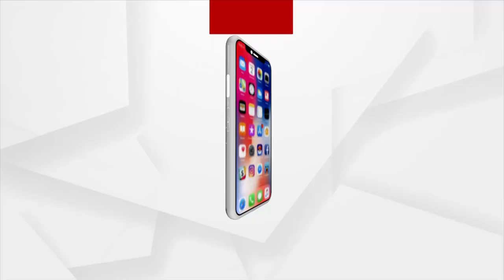ସମ୍ଭାବ୍ୟ ବାତ୍ୟା ୧୦ ତାରିଖ ସୁଦ୍ଧା ଛୁଇଁପାରେ ଆନ୍ଧ୍ର ଓଡ଼ିଶା ଉପକୂଳ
ଆଣ୍ଡାମାନ ସାଗରରେ ସୃଷ୍ଟ ଲଘୁଚାପ ଅଧିକ ଘନୀଭୂତ ହୋଇ ୱେଲ୍ ମାର୍କଡ ଲୋ ପ୍ରେସରରେ ପରିଣତ ହୋଇଛି। ପରବର୍ତ୍ତୀ ୧୨ ଘଣ୍ଟା ମଧ୍ୟରେ ଏହା ଉତ୍ତର ପଶ୍ଚିମ ଦିଗରେ ଗତି କରି ଦକ୍ଷିଣପୂର୍ବ ବଙ୍ଗୋପସାଗରରେ ଅବପାତର ରୂପ ନେବ। ଆସନ୍ତାକାଲି ସଂଧ୍ୟା ସୁଦ୍ଧା ଏହା ବାତ୍ୟାର ରୂପ ନେଇପାରେ। ଏହି ବାତ୍ୟା କ୍ରମଶଃ ଉତ୍ତର-ପଶ୍ଚିମ ଦିଗରେ ଗତି କରି ମେ ୧୦ ତାରିଖ ସୁଦ୍ଧା ଆନ୍ଧ୍ର-ଓଡ଼ିଶା ଉପକୂଳ ଛୁଇଁବା ସମ୍ଭାବନା ରହିଛି ।